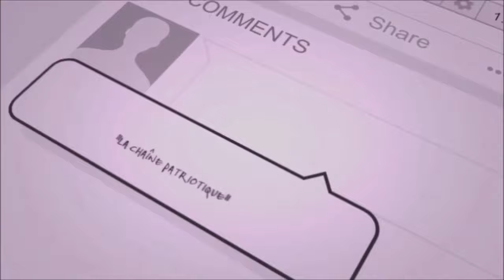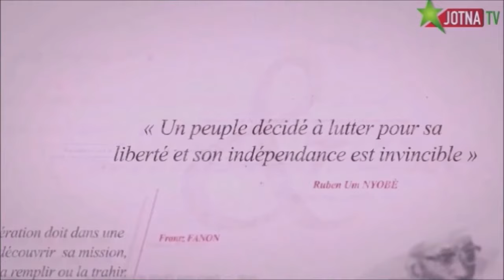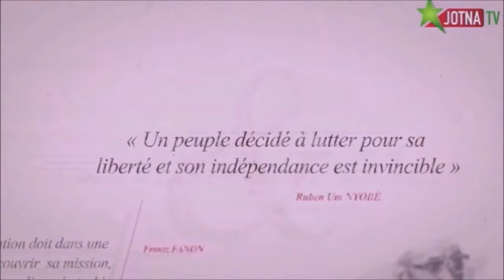Waxtànn: langu polotik gi